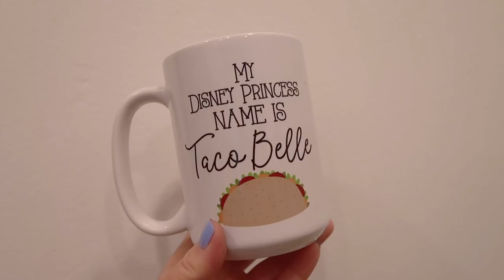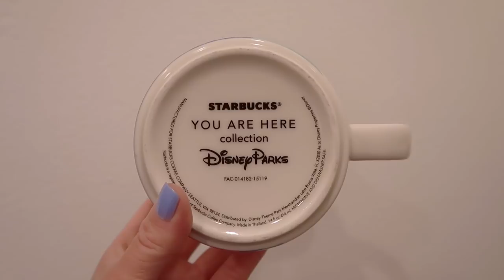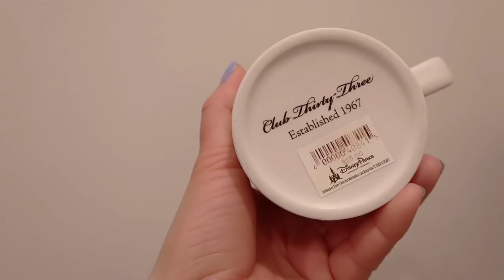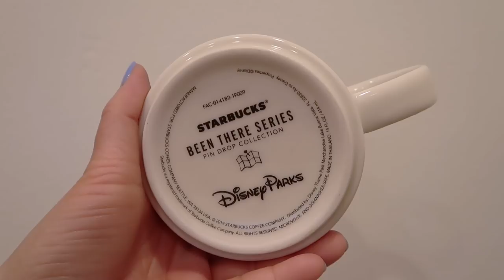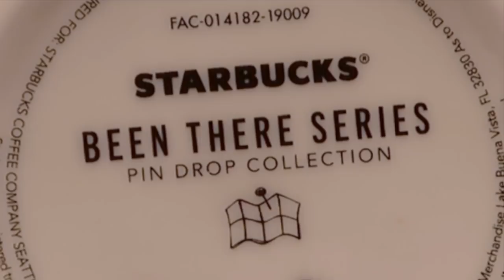My Disney Mug Collection!!! | Mugs and Cups & More!!!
NO LONGER UPLOADING VIDEOS ON THIS CHANNEL, BUT YOU CAN FIND MORE VLOGS HERE!

SO MANY MUGS, SO LITTLE TIME!

Welcome to another fun filled video! In this video, Ashlie takes over to show you our Disney Mug collection! From vintage mugs to crazy looking ones, we have so many different kinds!

Jar, Marie Liza K, Rebecca C, Melissa L, Nicolas V, Blankita R, Catherine E, & Rachel L!

Here’s some of the gear we use to make our videos:
Our Camera
Our Camera Bundle
128 GB Memory Card

Check out our Amazon Store front, where we have tons of items that are Disney related, items we use in our day to day, or what we use to make our videos! Anything you buy using this special link will help support The Duoo!